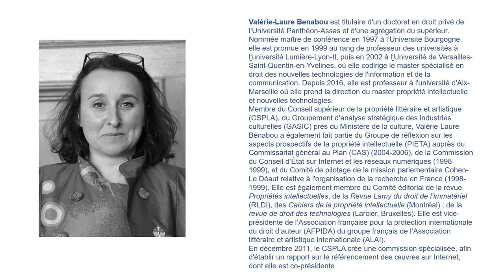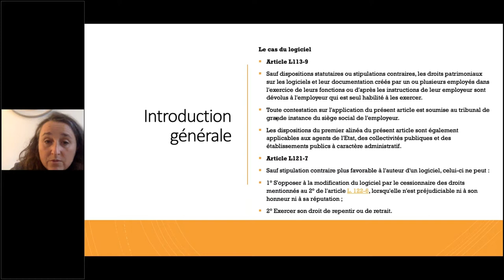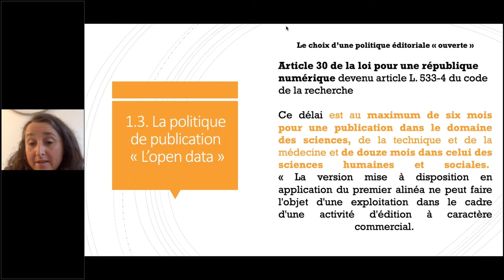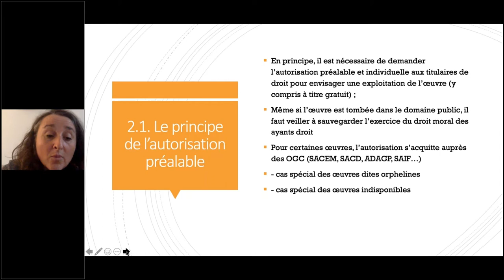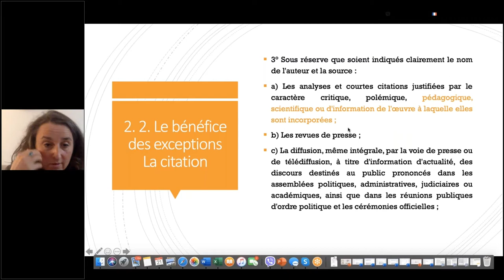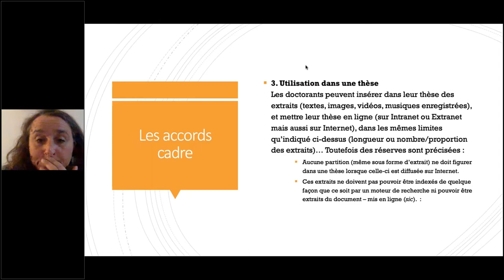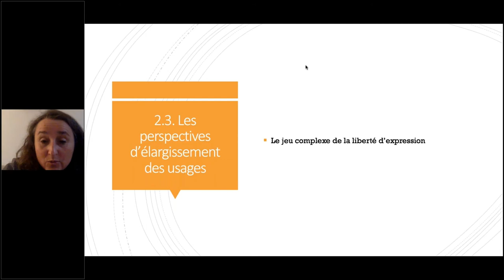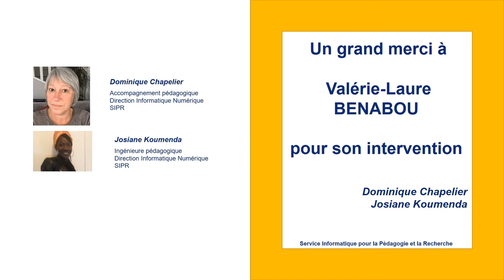Le droit d'auteur dans l'enseignement supérieur - Valérie-Laure Benabou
RencontresNumériques Le droit d'auteur dans l'enseignement supérieur - 21 novembre 2019 - Valérie-Laure Benabou